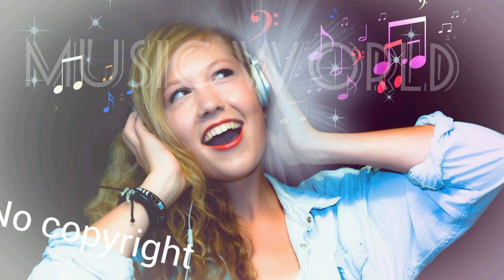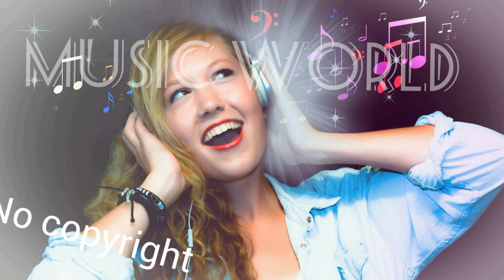Mp3 (no copyright)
Mp3
Enjoy mp3 music
Used any videos in YouTube